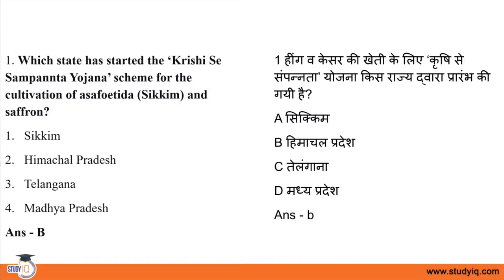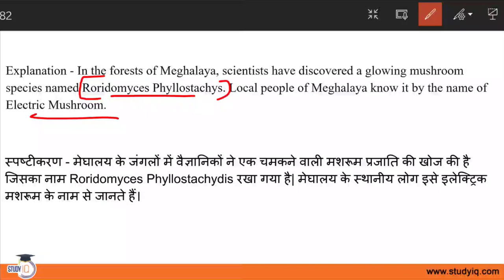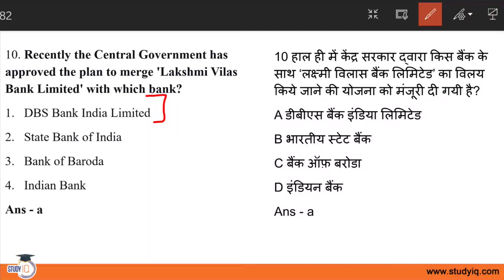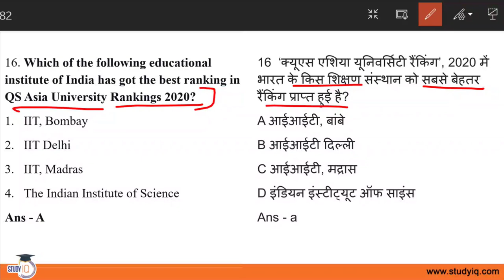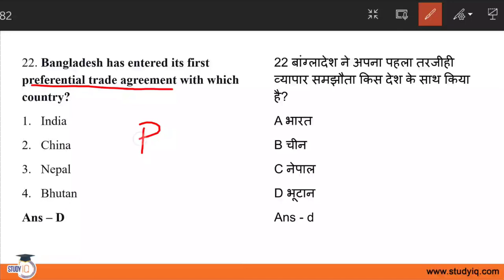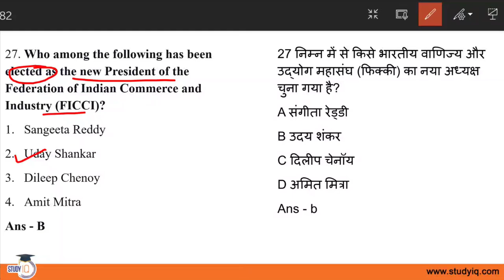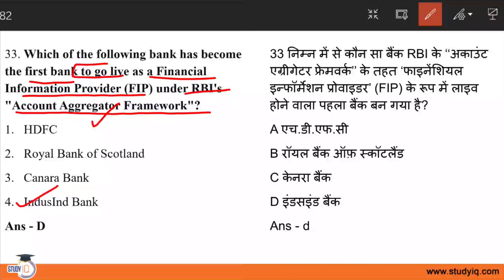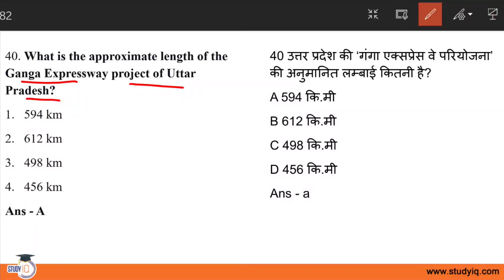UP PCS 2021 - Uttar Pradesh Current Affairs MCQ December 2020 for UP PCS 2021 exam